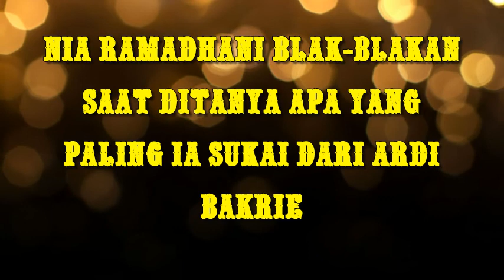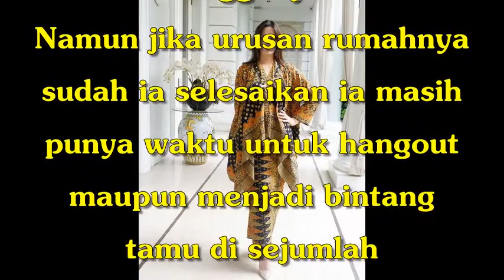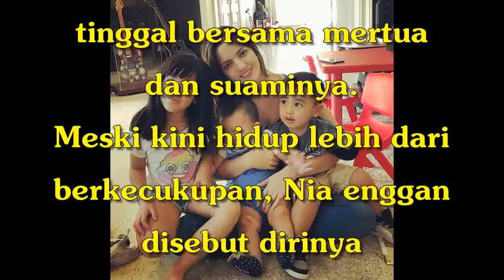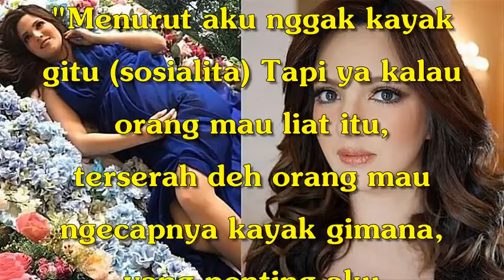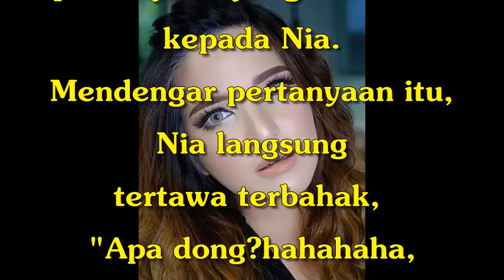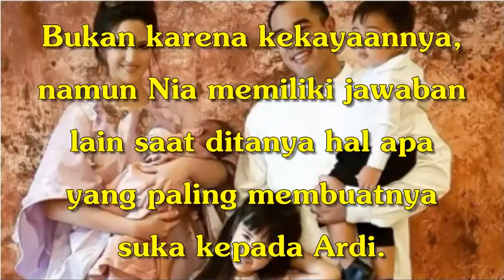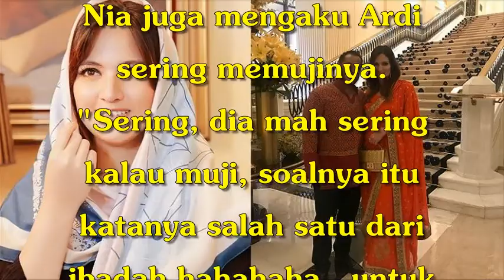Nia Ramadhani Blak blakan Saat Ditanya Apa yang Paling Ia Sukai Dari Ardi Bakrie